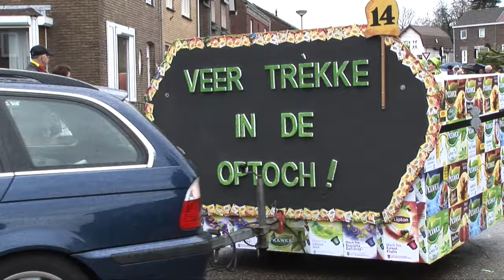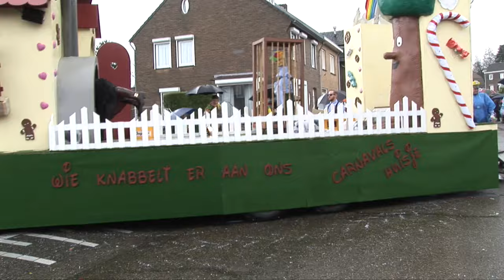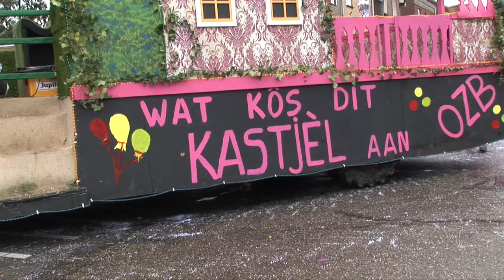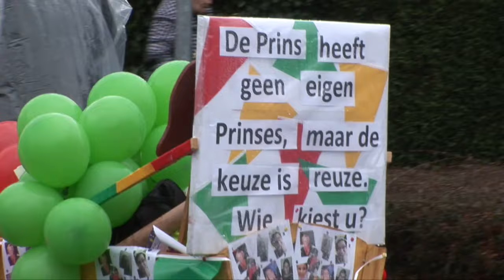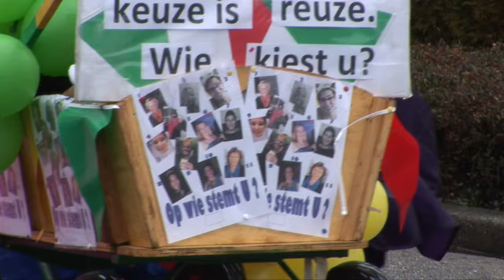Optocht Bunde 2016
Dit jaar niet op de maandag maar op de dinsdag vanwege het weer.
Met deelnemers vanuit omringende dorpskernen kunnen we samen terugblikken op een mooie optocht.(meer dan 60 deelnemers)
Vooralsnog door de stevige wind mocht er officieel niemand boven op de wagens staan.